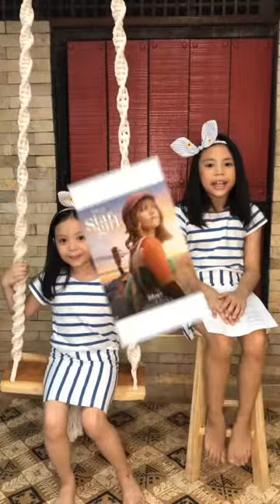FUN TIMES with S&E: Be True to the Lockdown Song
Since the Enhanced Community Quarantine has been extended to April 30, we wrote this song to remind everyone that we need to stay home! You can have fun with your favorite songs too by changing the lyrics and doing your own "lockdown"version. Have fun! - Stella & Emily